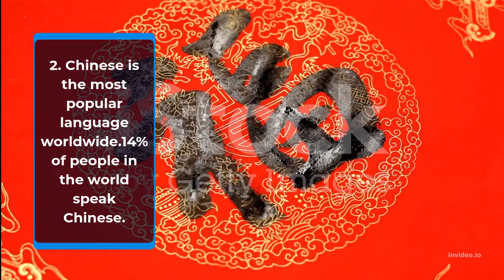TOP 5 AMAZING FACTS about CHINA you should know | Tension Free Funny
hello friends, In this video you see top 5 interesting and amazing facts about CHINA which will blow your mind. and next all the video we are discuss about more country's video and many more top 5 facts about other country's on this Tension Free Funny Youtube  channel